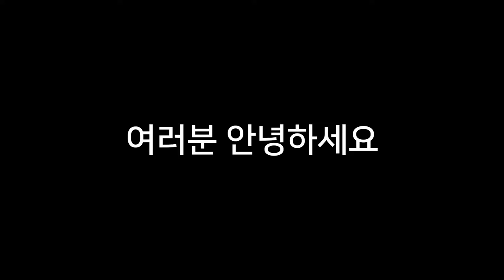What if a car falls on a soft mat?